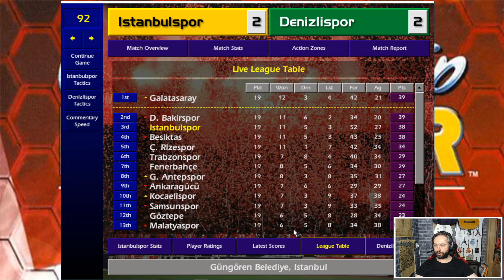Championship Manager 01/02 | İstanbulspor Kariyeri #4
Herkese Merhabalar,

Nostalji yapalım dedik ve  Championship Manager 01/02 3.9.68 versiyonu ile kariyerimize başladık. Oyunu indirebilmeniz için link bıraktım. İyi seyirler.